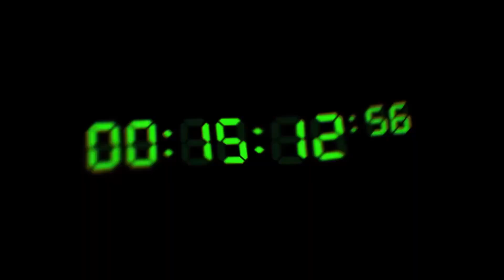Call of Duty Warzone & Modern Warfare 3 Official Season 4 Launch Trailer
Get ready to stop the contamination. Check out the latest Call of Duty: Warzone & Modern Warfare 3 trailer for a look at the Season 4 free content update, available on May 29, 2024.

Brace yourselves, soldiers! The official Season 4 launch trailer for Call of Duty Warzone & Modern Warfare 3 is here, and it's packed with explosive action, intense gameplay, and thrilling new content. Dive into the battlefield with new maps, weapons, operators, and more. Get ready to experience the ultimate warfare with cutting-edge graphics and immersive storytelling. Watch now and gear up for the most anticipated season yet!